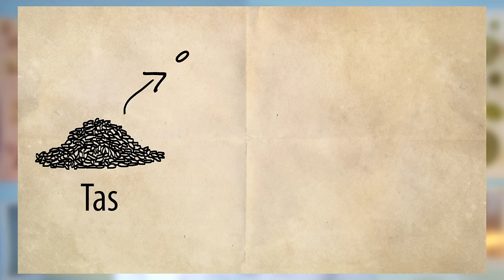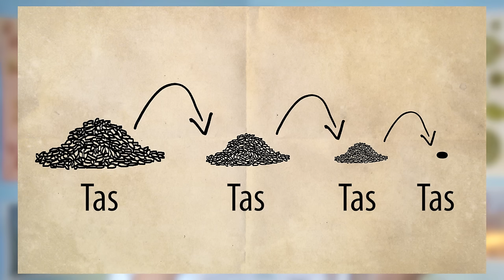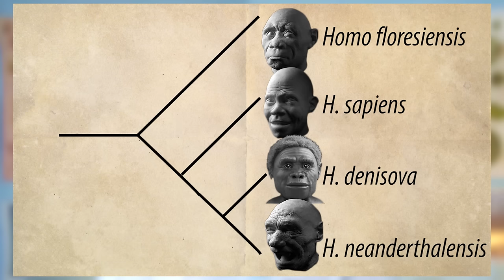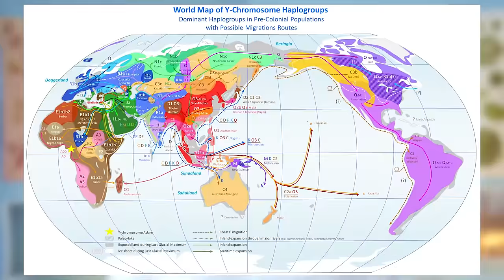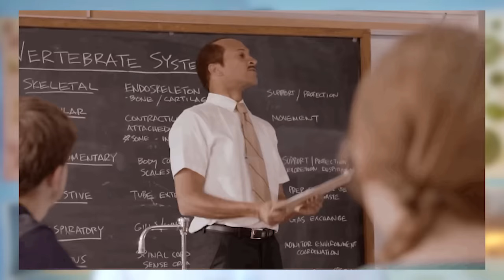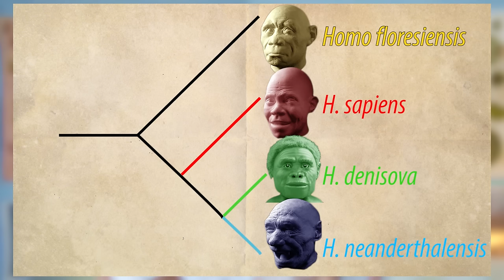Sommes-nous humains ? - DBY #20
Les frontières de notre espèce sont floues, peut-être même plus que ce que vous imaginez...

Merci à Pierre, Mandax et Pascal pour leurs relectures |